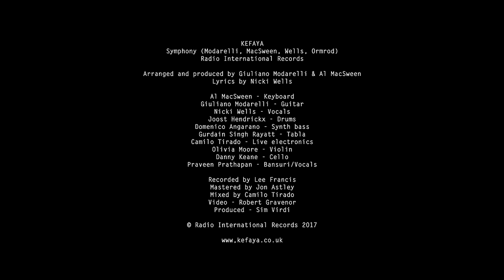Kefaya - Symphony feat. Nicki Wells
Live performance of 'Symphony' by Kefaya. Lyrics and title inspired by Dr. Martin Luther King's dream of a "symphony of brotherhood". Filmed and recorded live at The Green Rooms, London, June 2017.

Composed by  Giuliano Modarelli, Al MacSween & Nicki Wells.

Arranged and produced by Al MacSween & Giuliano Modarelli.
Strings by Richard Ormrod.
Lyrics by Nicki Wells

Al MacSween - Keyboard
Giuliano Modarelli - Guitar
Nicki Wells - Vocals
Joost Hendrickx - Drums
Domenico Angarano - Synth bass
Gurdain Singh Rayatt - Tabla
Camilo Tirado - Live electronics
Olivia Moore - Violin
Danny Keane - Cello
Praveen Prathapan - Bansuri/Vocals
Recorded by Lee Francis
Mastered by Jon Astley
Mixed by Camilo Tirado
Video - Robert Gravenor
Producer - Sim Virdi